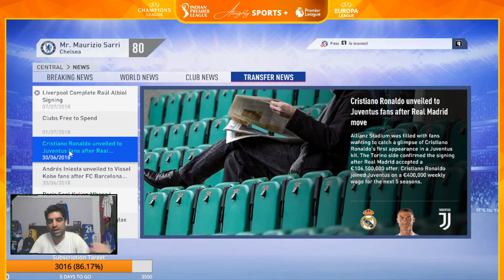FIFA Time! Chelsea Career Mode Live Ep. 1! Nostalgic Players From 2019 Begin Mission| + Transfers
In this Episode, Chelsea fan Ankit:  @AlmightySports @AlmightyBlues (ABFC) Experiments by playing a New Live Series: Retro FIFA Career Mode (2019)
Incl. Chelsea 2019 Season & More! Along with Some latest Transfer Talk across Top 5 Leagues!

Which Transfer need to be done early & imminent for Here we go? Chelsea submit Kounde Bid to Sevilla but player injured & to undergo surgery among Barca talks; CFC extend Gilmour contract?
Dembele/ Gabriel Jesus/ Sterling, Ferland Mendy/ Kimpembe, Gabriel Slonina to Chelsea? Antony, Neves, Dumfries, De Jong to Man Utd? Raphinha/ Bowen to Arsenal! Kalvin Phillips & Gavi to City? Estupian, Pau Torres, Bissouma to Spurs?;
Skriniar/Koulibaly to Chelsea, Silva, Lewandowski to Barca/ Man United? Nkunku to stay at RB Leipzig but Chelsea keen; Paul Pogba to Juventus done along with Matic to Roma! City announce Haaland early along with Nunez to Liverpool.

We alternate Hindi & English streams based on the time/audience response. This is in Hindi for e.g.

Note: The coming week we expect to come back with more EPL/ Chelsea news, and some Trivia!
- Ankit Rana; Thanks and Be Safe!

Nunez/Liverpool To Win PL? Dumfries/De Jong To Man Utd, Skriniar/Kimpembe To Chelsea, More Transfers Ft. Ankit
Let's Play FIFA 2019 Career Mode - With Nostalgia! Ft.  @AlmightyBlues

This is a Test Gaming Stream to begin a new series!